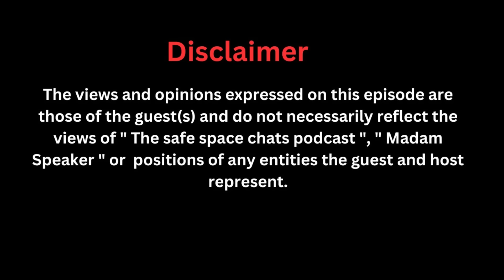Part1 EP.47 Basetsana on being stranded with her son in Croatia after 5 years of hardships